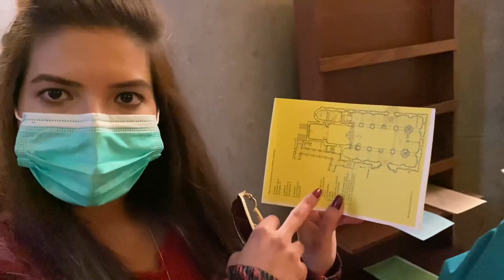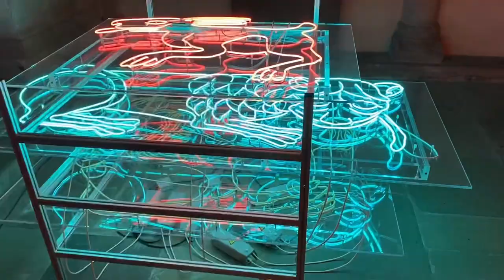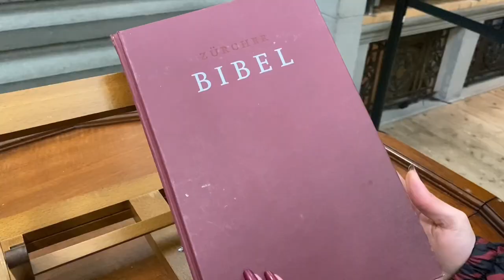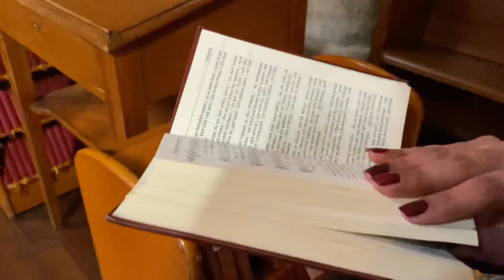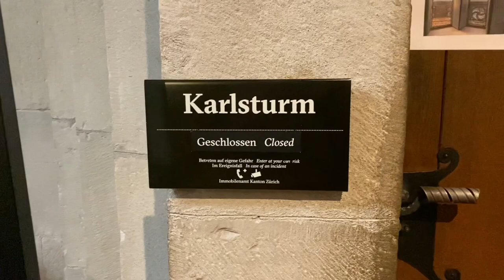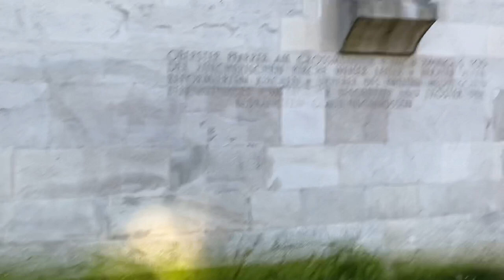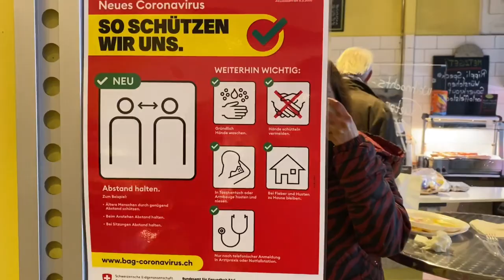ZURICH Cathedral | Germany to Switzerland by Road Vlog 2